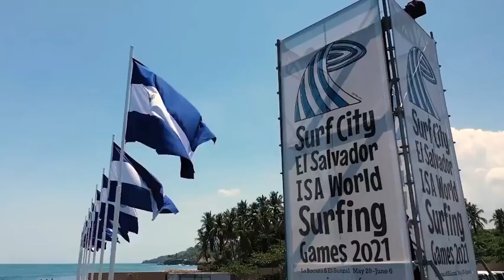La construcion del circuito 2 de @surfcity Zona oriental el salvador 🇸🇻🤙